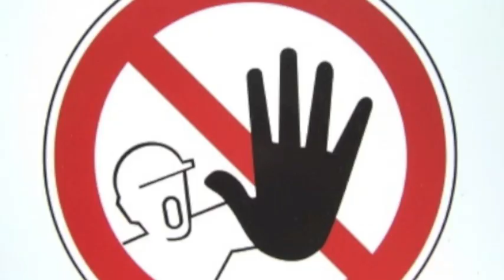Siblings 2013 - Benjamin Strand nfeat. Justin Bieber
★★SIBLINGS 2013 - SANDVIKARUSSEN★★

25 jenter hovedsaklig fra Sandvika, med noen innskudd fra Stabekk, Dønski, Rosenvilde og Faggaaa..

LYRICS:
Vi tar deg med i familien vår!
De desidert beste jentene i år.
Watter opp til fest, familiestil
rt, tryvann, inni vår familiebil
x2

WE ARE FAMILY - SIBLINGS

vers.1
over til no litt mere seriøst
lucky luciano, navnet er pompøst
trenger hell slik dere ser ut
97,96 så lenge de har trut
ikke kjøp buss av ses i retten.
sittegrupper tapere 20'13
ps, jenter på buena vista
(hysjjjj) hasta la vista.

do it come on seriously
askerbri er desverre ikke førstepri
hahaha tapere
Simon says, kjipt å være dere
Dønski er neppe et sted å regjere
Gangnam style, det er supergay
gjemmer seg bak likes, check ready play

x2

x2